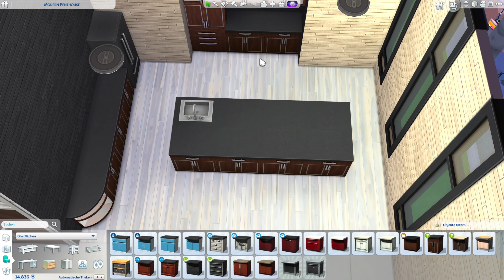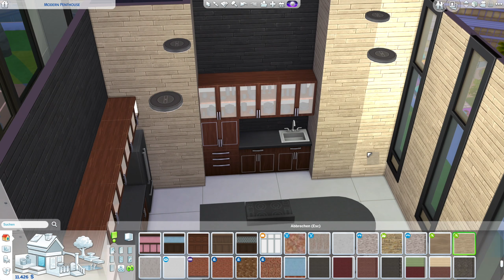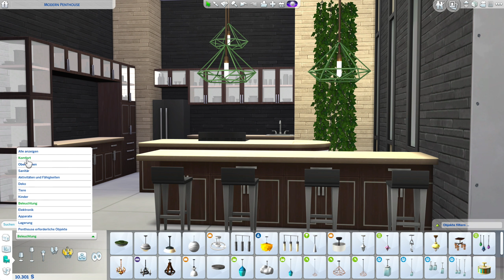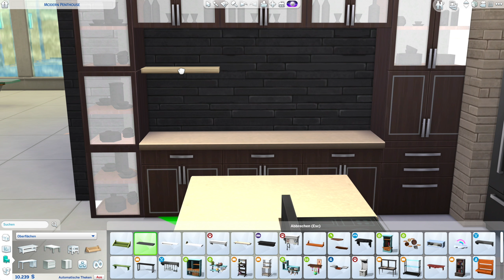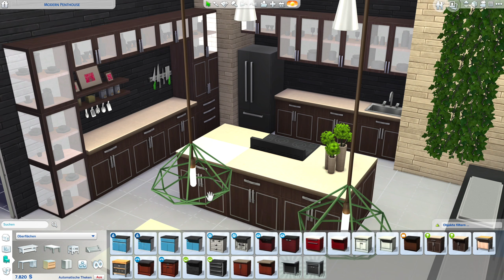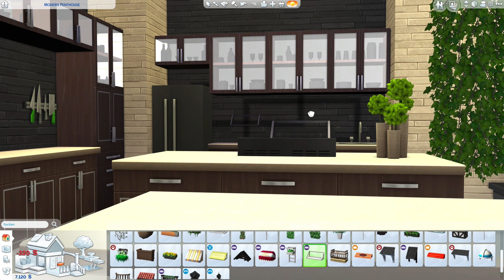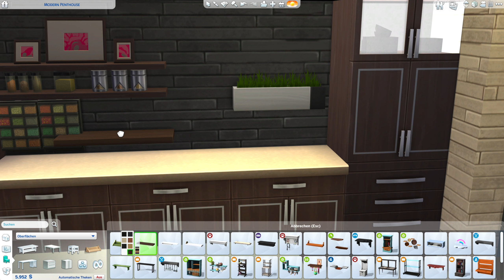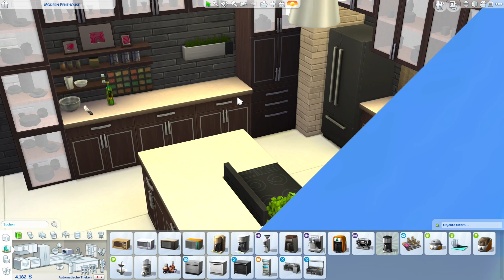Luxus Küche | Die Sims 4 Haus bauen | Modern Penthouse #4 (deutsch)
Die Sims 4 Hausbau Video, gepaart mit Tipps, Tricks und Cheats mit einer modernen Penthouse Villa im Die Sims 4 Bau-Modus. Bauen und einrichten mit Objekten und Tools aus dem Die Sims 4 Basisspiel und ein paar Packs. Das "Modern Penthouse" Haus steht bei mir in der Welt San Myshuno aus dem Die Sims 4 Großstadtleben Erweiterungspack auf einem 30x40 Penthouse Grundstück im Modeviertel.
In dieser Die Sims 4 Hausbau Folge gestalte ich den Grundriss und die Luxus Küche.

⭐️ Dieses Haus und Grundstück findest du in der Die Sims 4 Galerie mit der Suche nach der EA ID: Daniel_SimFansDE unter dem Namen "Modern Penthouse" als Download. Viel Spaß damit!